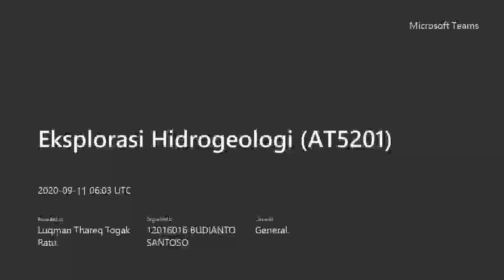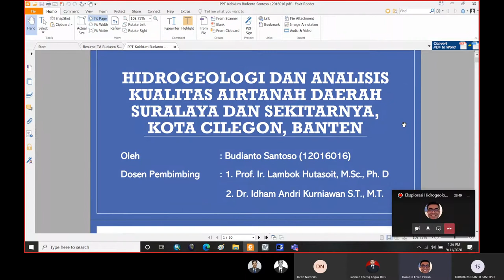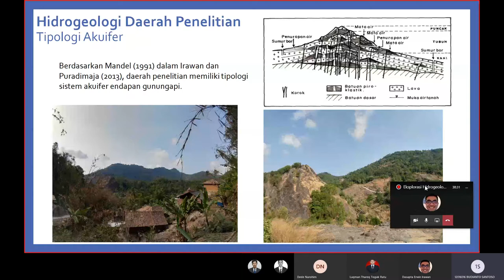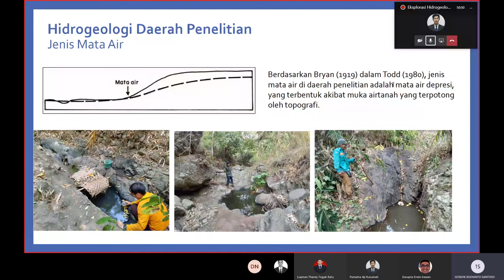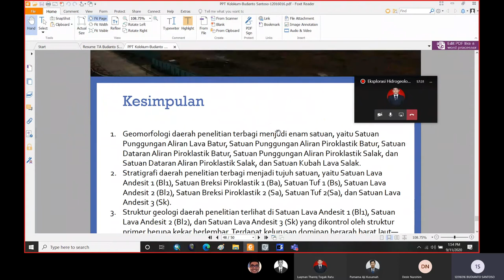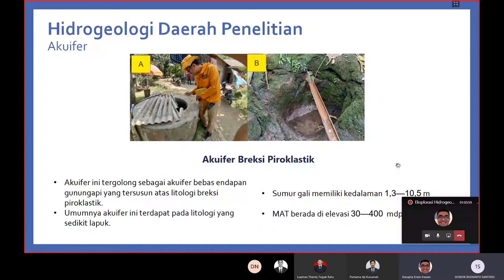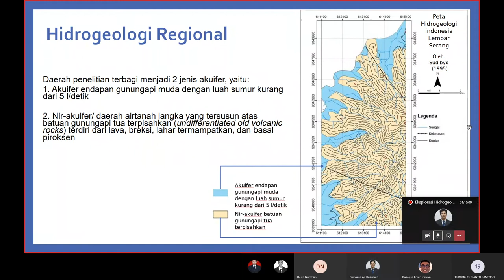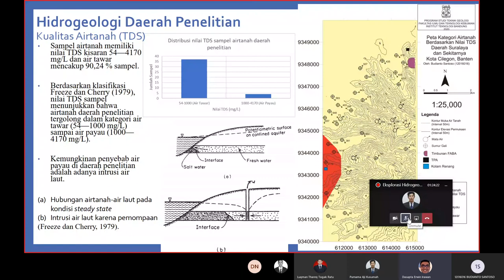Serial Kuliah Eksplorasi Hidrogeologi - Diskusi 11-09-2020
Serial Kuliah Eksplorasi Hidrogeologi - Diskusi 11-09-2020. Kali ini kita bicara masalah pemetaan Budianto Santoso di Banten.